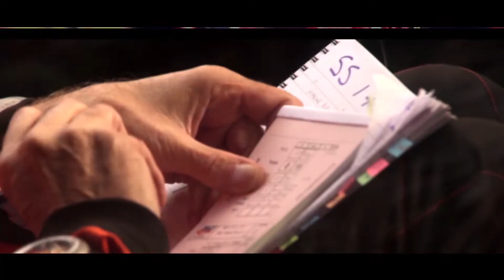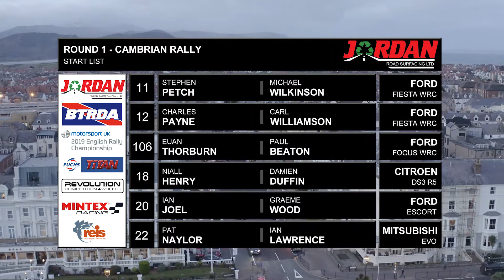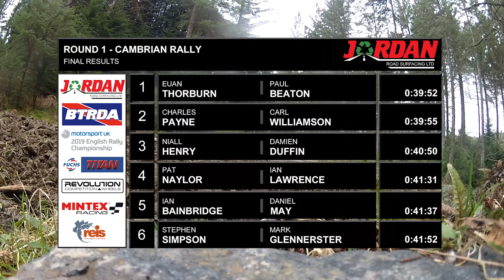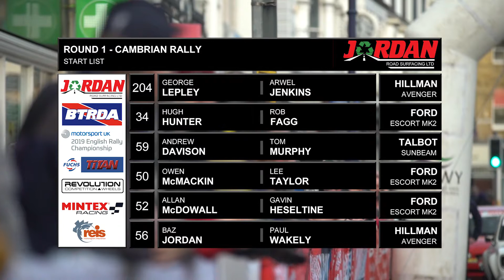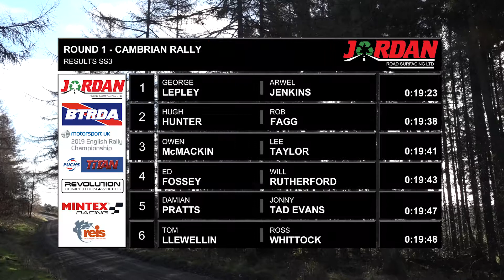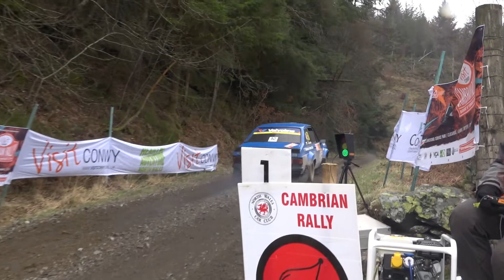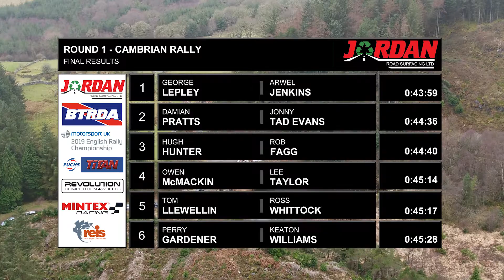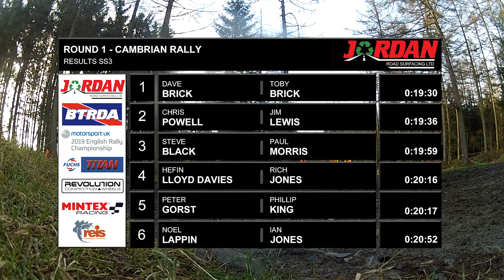Special Stage 2019 Episode 1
Weekly round up of the UK’s best Rally and Off Road Motorsport. 2019 Episode 1 !